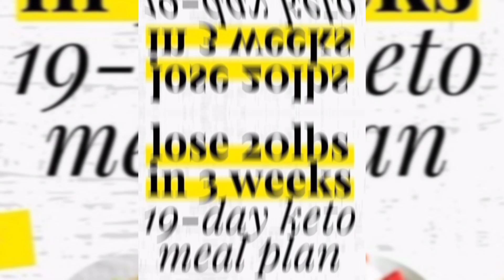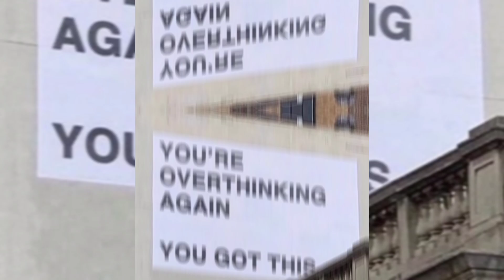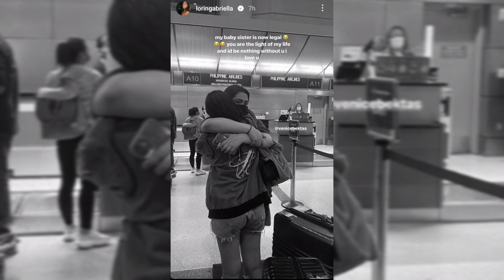Venice Bektas sa Istanbul daw gaganapin ang kanyang 18th birthday ngayon! 😍